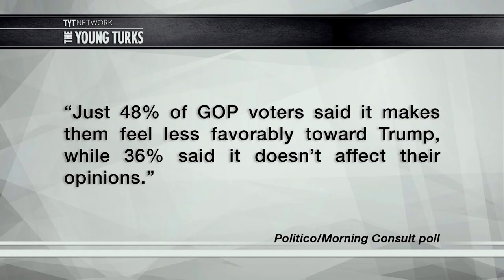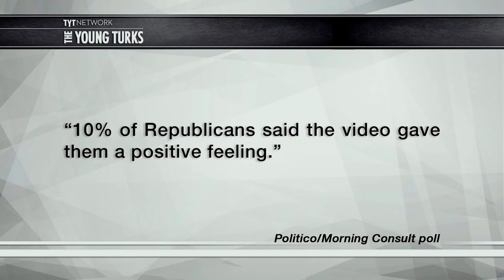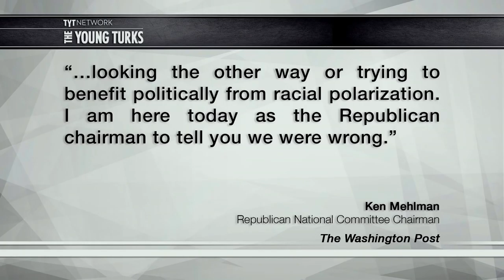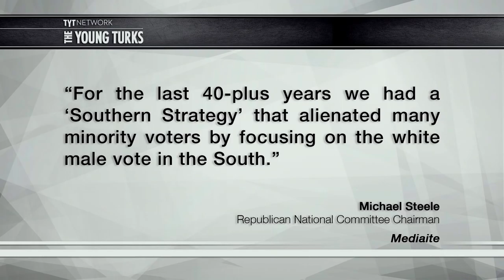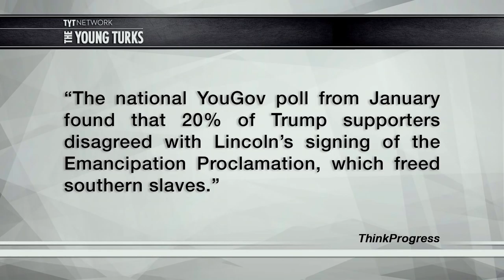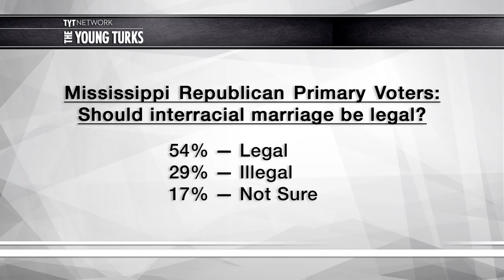Why Republican Voters Won't Abandon Trump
While Republican politicians are backing away from Trump, the GOP base is embracing him even more. Cenk Uygur, host of The Young Turks, breaks it down.

“WASHINGTON ― House Speaker Paul Ryan (R-Wis.) is done defending Donald Trump, but he won’t unendorse him ― at least, not yet.

Over the past 48 hours, influential Republicans have greeted the latest batch of lewd, misogynistic remarks from their party’s standard-bearer, Donald Trump, with a mixture of belated revulsion and resistance, prompting withdrawals of support and renewed calls for him to quit the presidential race. However, it would appear that rank-and-file GOP voters are, once again, rejecting these calls from their party’s elites, and are prepared to stick by Trump’s side, at least for now.

Those are the findings of the latest Politico/Morning Consult poll, the first of its kind to attempt to gauge the public impact of Trump’s now-infamous commentary about women with Billy Bush, who was then at “Access Hollywood.” This new poll found that while nearly three-quarters of all respondents had a negative reaction to hearing these remarks, there was a distinctly “partisan element” to the respondents’ reactions.

According to Politico, after watching a video of Trump’s remarks, “10 percent of Republicans said the video gave them a positive feeling,” while only 22 percent of GOP respondents rated the video a “zero (very negative).”  In terms of favorability, “just 48 percent of GOP voters said it makes them feel less favorably toward Trump, while 36 percent said it doesn’t affect their opinions.”